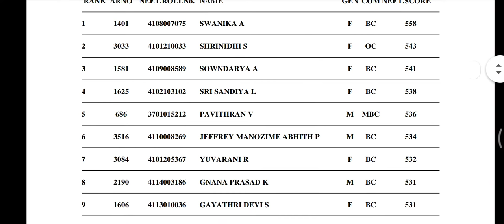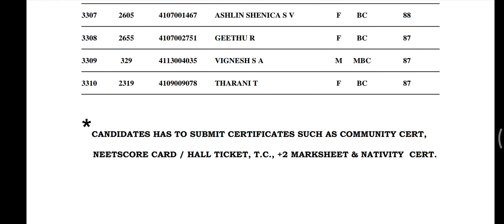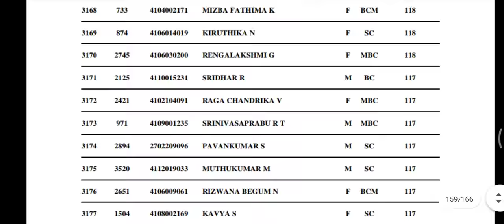Govt Quota Rank List in Govt & Private College